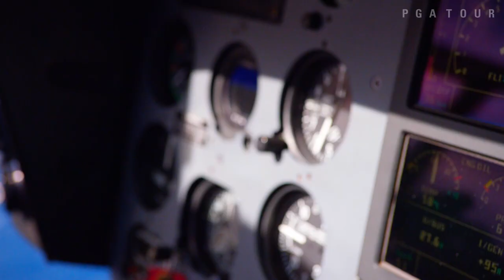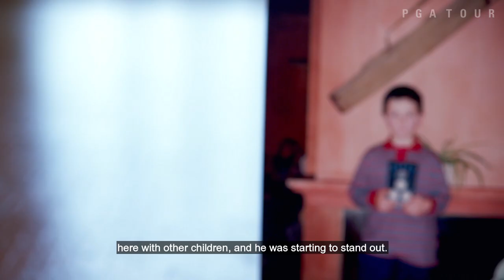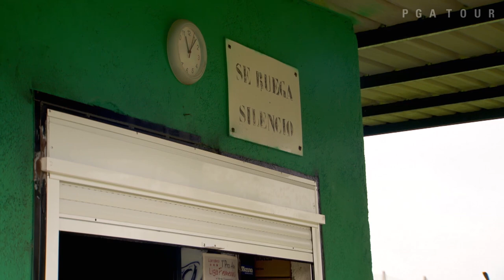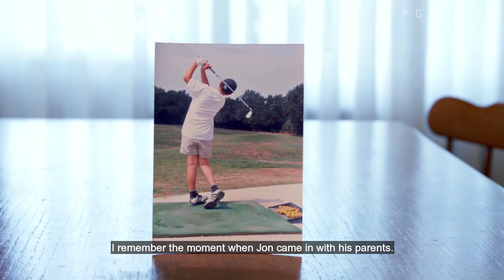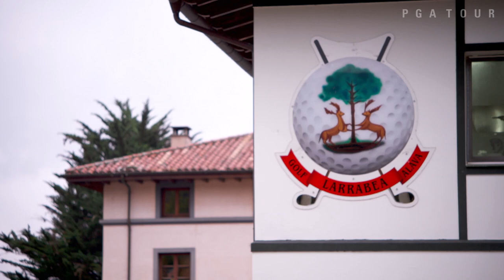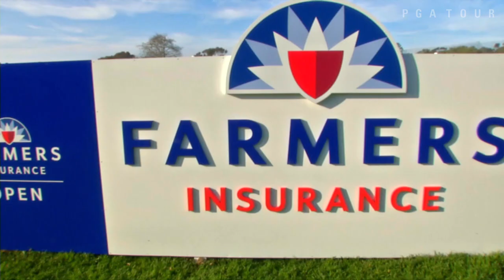Jon Rahm | The Rise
From his tiny hometown in Spain, to collegiate golf for Arizona State University and then winning his first PGA TOUR tournament title at the age of 22, Jon Rahm has taken an amazing journey and joins a line of successful golfers from Spain. Through interviews with his family, childhood friends, and Rahm himself, get an inside view on the influences that have helped shape this Spaniard into the global superstar that he is today.